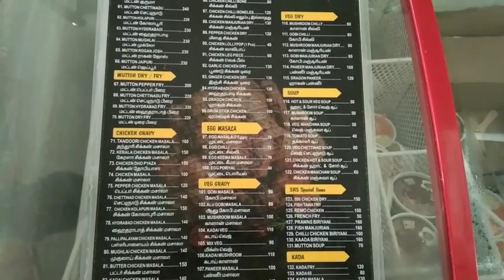food review#SNS Briyani & fast food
food review#SNS Briyani & fast food#pollachi

SNS Briyani & fast food
near Arathana hospital
opp.NM bunk
Coimbatore road
pollachi_642001